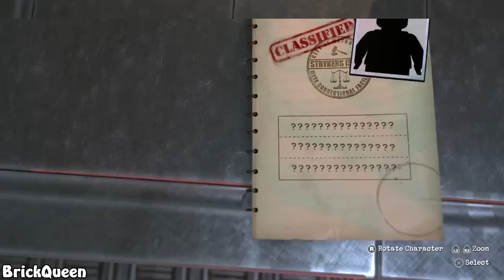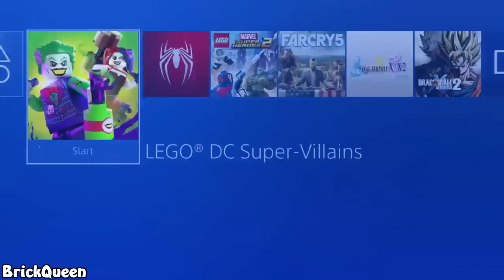LIVE LEGO DC Super Villains Gameplay - EARLY RELEASE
Warner Bros. Games provided me with an early access copy of the game!

🔴 Join me LIVE on Saturdays @ 2pm CST/ 3pm EST!!

Looking to send Fan Mail?
BrickQueen
Farmington, AR 72730